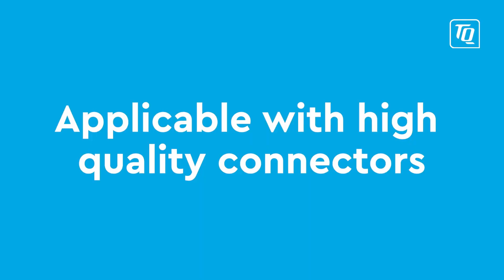TQ Embedded TQMa93xxCA - Low power consumption, integrated security & high speed communication!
Embedded Cortex®-A55 module based on i.MX 93xx with Machine Learning Accelerator. The TQMa93xxCA is based on the i.MX 93xx supports many features and an integrated NPU (Neural Processor Unit) with up to 0,5 TOPS in the implementation of applications where artificial intelligence, machine learning/vision is to be applied. A GPU and several graphic interfaces are available for graphically demanding applications. For real-time and security the CPU is supported by a Cortex M33 controller.